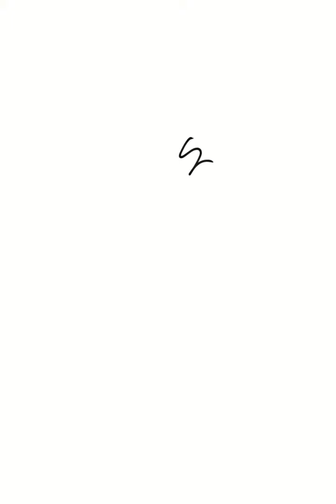OC Sketch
My DnD OC!!!